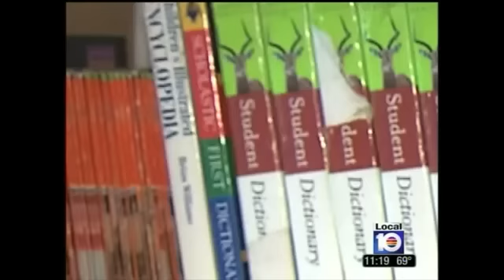A Conversation with Jon Hage, CEO of Charter Schools USA